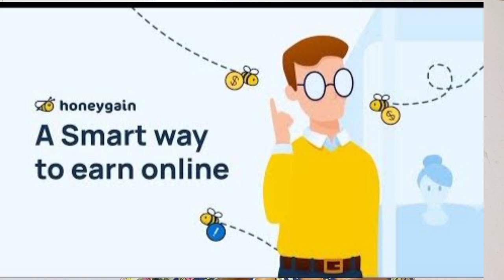These 3 Free Apps Will Pay You Daily Within 24 Hours(No Investment Needed - Perfect for Nigerians!)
Are you tired of the daily struggle to make ends meet?

 Do you want to leverage your phone to generate extra income every single day?

You're not alone! Many Nigerians are using these free Apps to make money daily from their phones:

In this video, we'll be exposing these game-changing apps and showing you exactly how YOU can use them to start making money from your phone TODAY.

 We'll cover everything you need to know, including:

The TOP 3 Secret Apps Nigerians are using to make money daily (you won't believe these exist!)

App

Whether you're a student, a stay-at-home parent, or someone looking for a side hustle, this video is your ultimate guide to making money online in Nigeria.

Don't wait any longer! Watch this video now and unlock the secrets to financial freedom with these powerful money-making apps.

Education, Online Learning, Spiritual Growth, Career Development, Financial Freedom, Make Money Online, Personal Growth, Productivity Tips, Self-Improvement, Motivation, Time Management, Success Strategies, Digital Tools and Success Code

© Channel Name: “Success Code”

▶ High Ranking Tags and Keywords:-